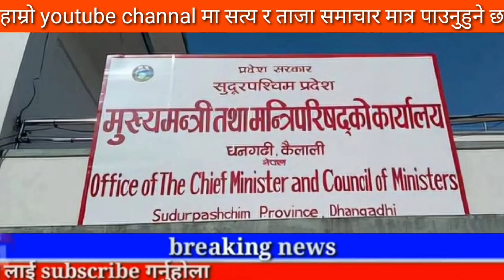Today news nepali news aaja ka mukhya samachar, nepali News,A Aama Jam Bhanyo Malai,Prakash Saput